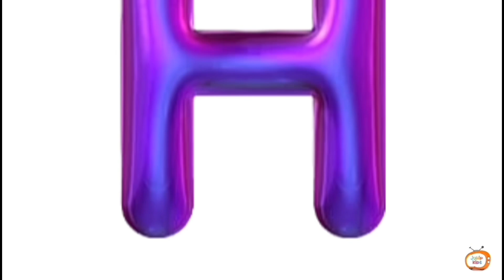ABC Video | A Fun Journey through the Alphabet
Description:
"Join us in this exciting ABC video designed for young learners! This engaging video will help kids learn the alphabet from A to Z with catchy music and colorful visuals. Perfect for toddlers and preschoolers, it's a fun way to make learning the ABCs enjoyable! Sing along and help your little ones build a strong foundation for reading and writing.